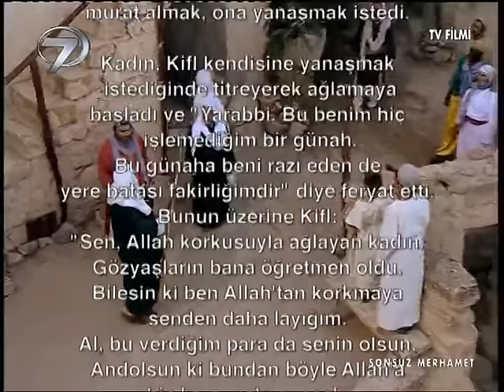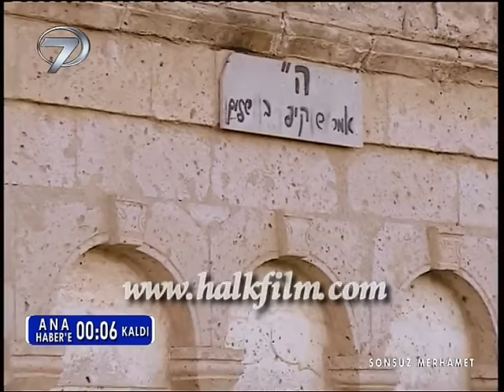Sonsuz Merhamet - Kanal 7 Filmi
Çok eski devirlerde Kifl adında bir adam vardı. Ahlak ve insanlıktan nasibini almamış, servet yapmak için her yolu deneyecek aşağılıktaydı.  Dara düşenlere yüksek faizlerle para vererek servet yapmıştı.  Bir gün, kapısına borç için bir kadın geldi. Bu kadın yakın zamanda kocasını kaybetmiş namuslu, kendisini çocuklarına adamış bir anneydi. Dul Henna kocasından kalanlarla o zamana kadar iffetini korumuştu… Kifl, dul kadını çok beğendi. Kendisiyle beraber olması şartıyl vereceği parayı istemeyeceğini söyledi. Bu ahlaksız teklifi güzel Henna şiddetle reddetti.  Henna’nın evinde yiyecek hiçbir şey kalmamış, bıçak kemiğe dayanmıştı. Yavrularının açlıktan ağlamalarına çaresizce kendisi de katılıyordu. Göz göre göre   çocuklarının açlıktan ölmesine razı olamazdı. Anneleri olarak bir şeyler  yapabilirdi… “Allah’ım! beni affet. Bir daha böyle bir günah işlemeyeceğim” diye dua ediyordu. Kadın, Kifl’in yanına gitti. Kifl’in yüzü gülüyordu…

Yönetmen: Nazif Tunç, Senaryo: Mustafa Baydemir, Görüntü Yönetmeni: Mehmet Demirhan, Müzik: Fatih Ihlamur, Kurgu: Necdet Tok, Uygulayıcı Yapımcılar: Arif Hakverdi – Barış Yıldırım, Yardımcı Yönetmen: Oğuzhan Akçay, Kostüm Tasarım: Cüneyt Karakuş, Yapım: Nazif Tunç/ Halk Film/ 87 dakika / 2008, Oyuncular: Aslıhan Güner, Halit Karaata, Selin Uyanık, Vugar Aliye, Necdet Tok,
Yakup Gonca, Tanya Jaziri, Murat Özdil, Sebahat Adalar, Nizamettin Şimşek,